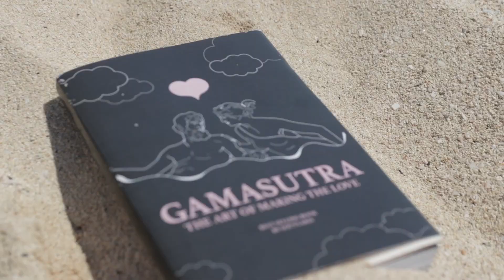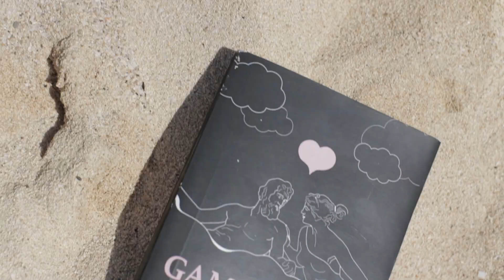Gamasutra the Greek art of Love - Greek Yoga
The real Greek art of love, Gamasutra shows you how to make love like a true Greek.